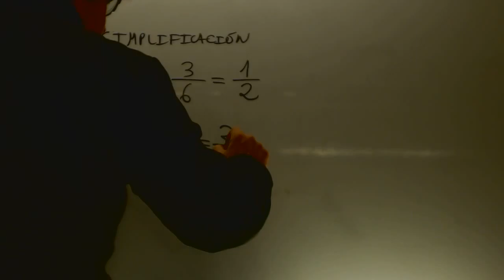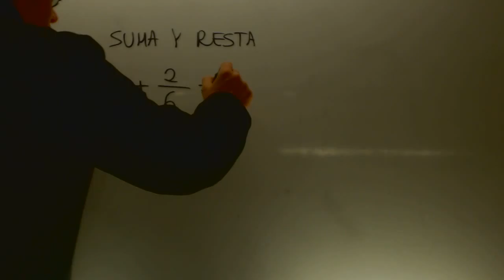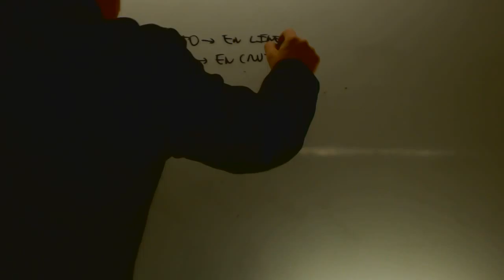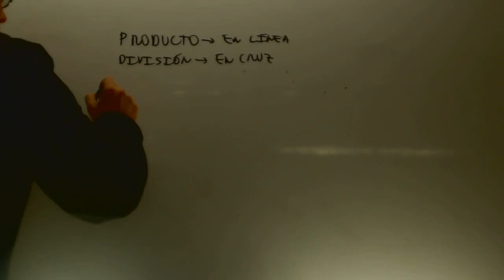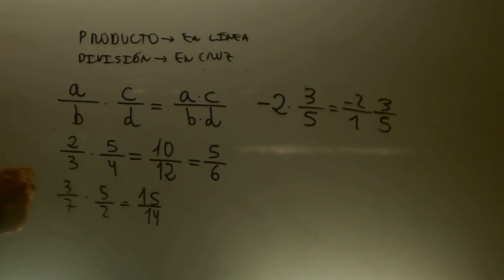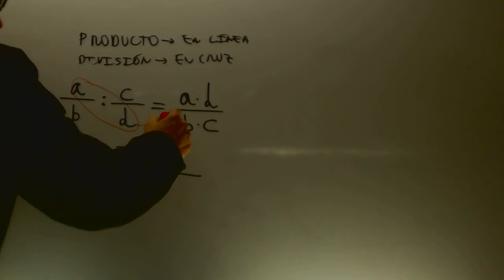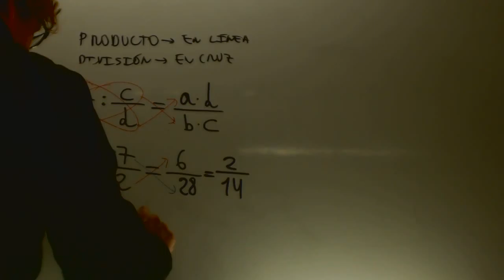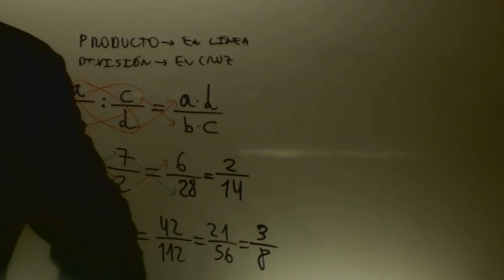Operaciones con fracciones Matematicas 1 ESO Academia Usero Estepona